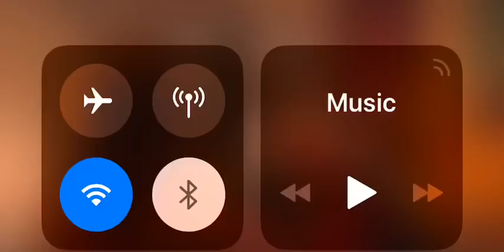If cardi b was the voice of pikachu